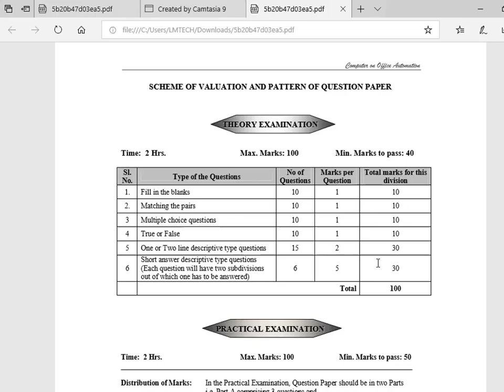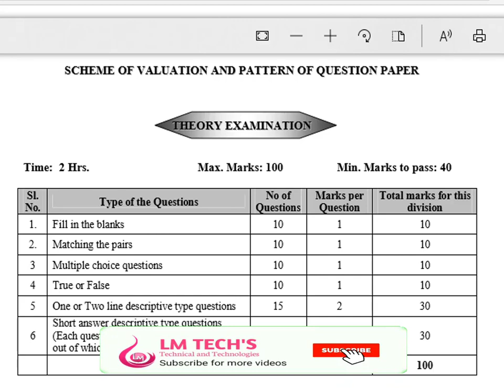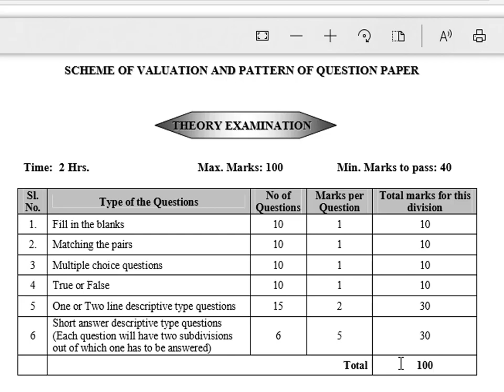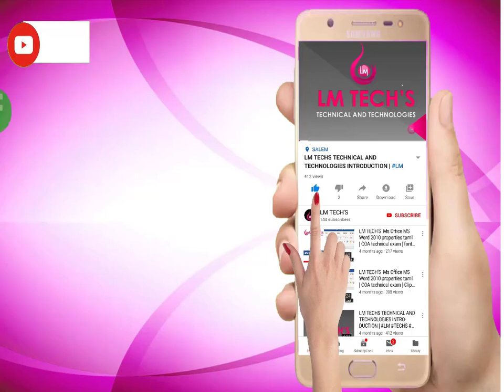COA - Computer Office Automation Exam Pattern In Tamil | Technical COA Exam Question Pattern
COA - Computer Office Automation Exam Pattern In Tamil | Technical COA Exam Question Pattern In Tamil

COA technical exam
COA - Computer on Office Automation
Coa Portion Computer office automation Exam
கம்ப்யூட்டர் ஆபிஸ் ஆட்டோமெட்டின் இன் தமிழ்